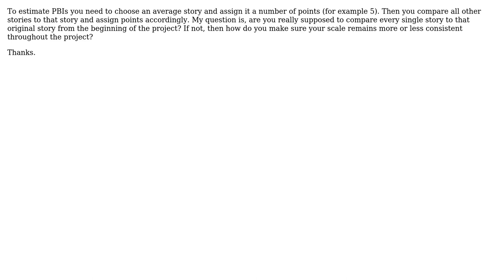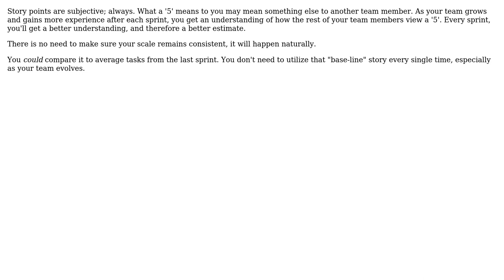Software Engineering: Scrum: Baseline story for point estimation (2 Solutions!!)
Software Engineering: Scrum: Baseline story for point estimation

With thanks & praise to God, and with thanks to the many people who have made this project possible! | Content (except music & images) licensed under CC BY-SA | Music | Images & others | With thanks to user Raaja Sundar user Eugene user BrandonV and the Stack Exchange Network Trademarks are property of their respective owners. You are responsible for your own actions.